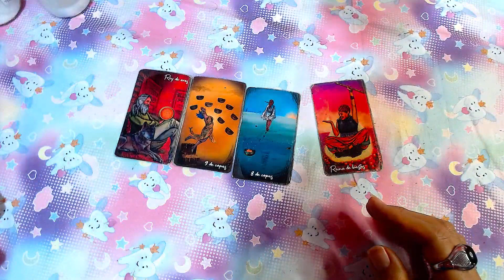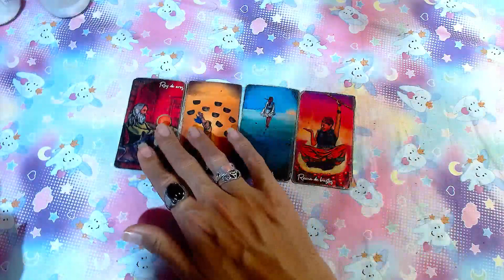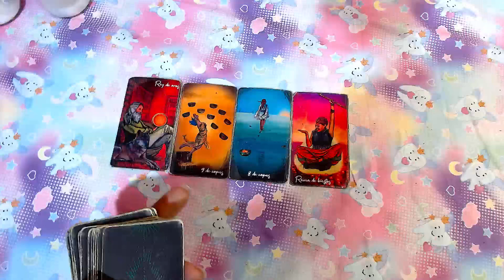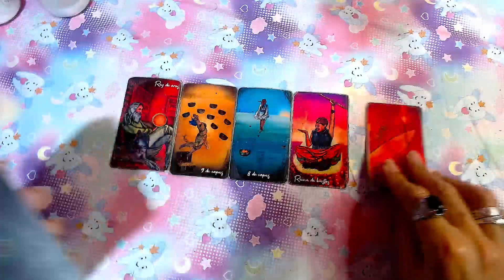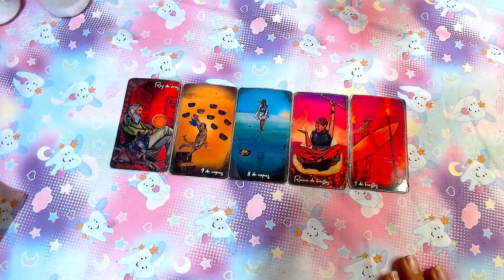ARIES AMOR♈ "TRABAJO INTERIOR" - 16 AL 30 DE ABRIL DEL 2024